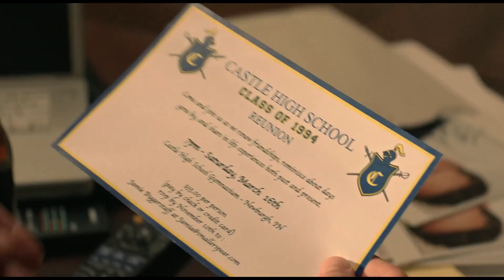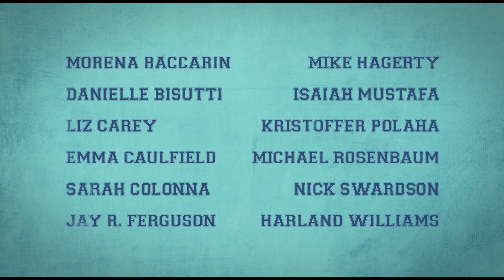'Back in the Day' Trailer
Director:  Michael Rosenbaum

Starring:  Morena Baccarin, Michael Rosenbaum, Nick Swardson

Sometimes in order to move forward, you have to go back. And in this raunchy comedy, Jim Owens does just that when he heads home for his high school reunion. In an attempt to relive the glory days with his boys and explore an old romance, he nearly destroys his hometown and friendships.